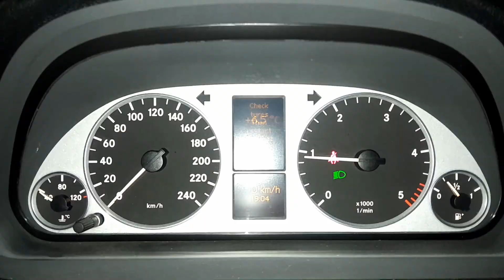Hladni mrak || Satovi magle